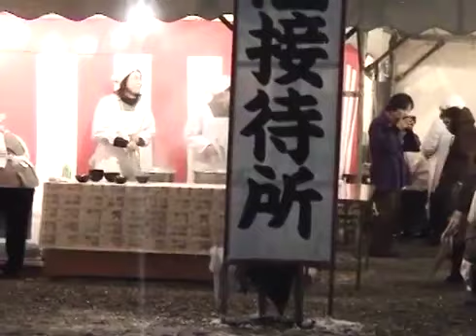Cerimonia de Setsubun na Oomoto Kyo